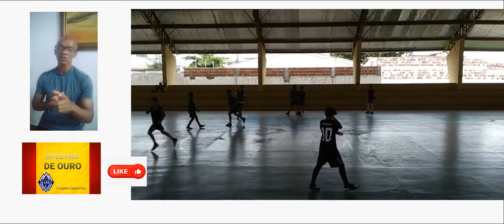ANALISE TÉCNICA - JONATAS CESAR - ATLETA DE FUTSAL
Acompanhe a Analise Técnica com o Professor Edson Marques.